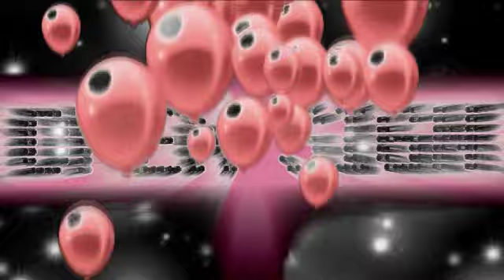OPEN SIGN STOCKHOLM 2010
OPEN SIGN är en turnerande öppen scen med fokus på lokal produktion och kreativitet. Oupptäckta lokala scenkonstnärer får chansen att visa upp egenproducerat material på teckenspråk.